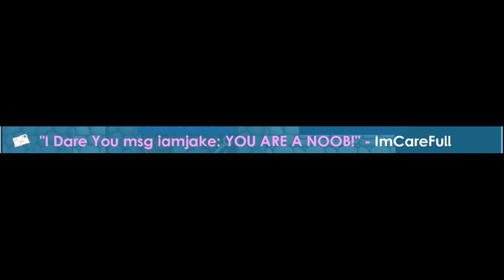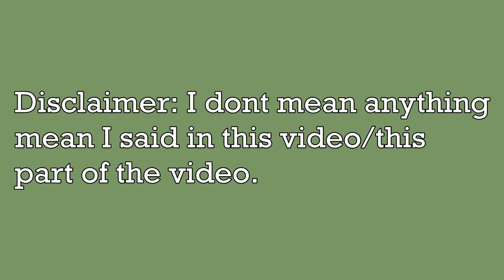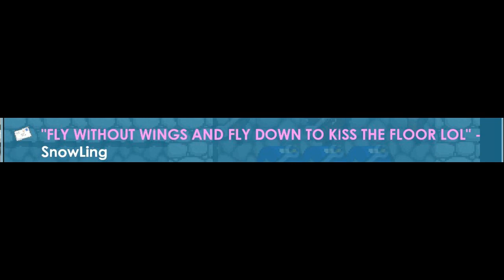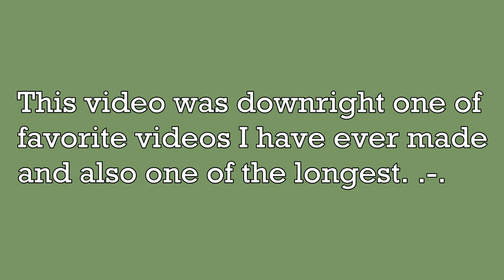Growtopia - Dares# 4 (ft. Friends)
Dares# 4! woot! No more video ideas so yeah I made this! xD

AnulotGT (why re u nu real anulot /cry)

Ecliseor (da moooose)

LimitBreaks :D

Anniex3 :3

SleepingHead (bruh)

CarlosGabz (very awzum :D)